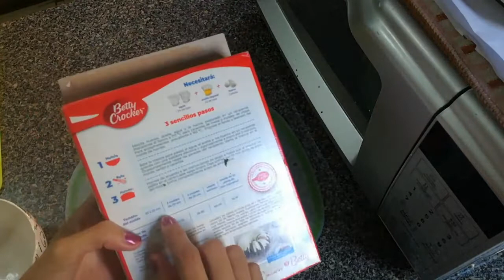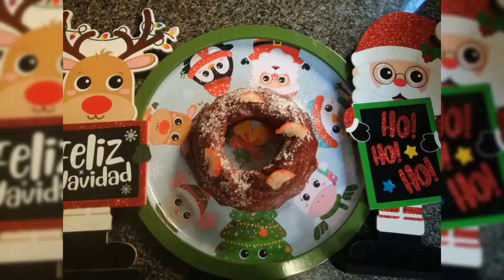Red velvet bañado con 3 leches relleno de queso crema con 🍓 y nueces en airfryer